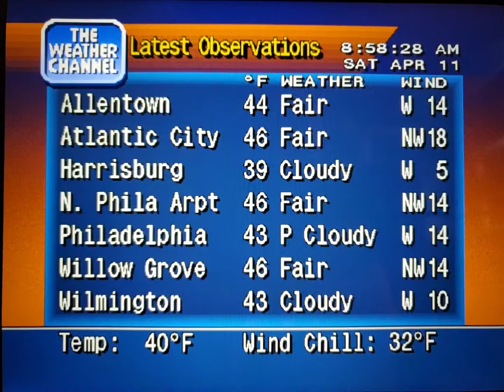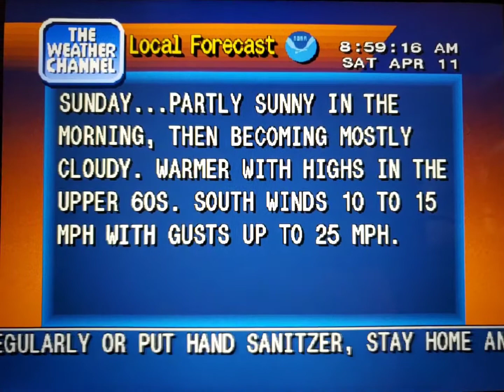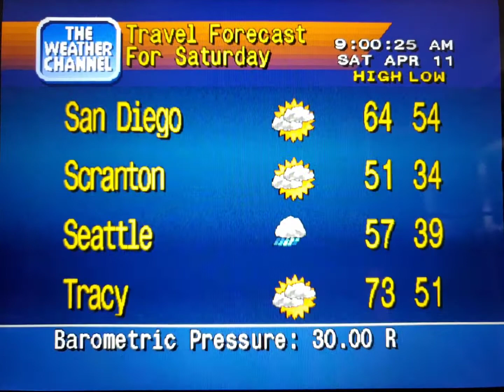WeatherStar 4000 Simulator Apr. 11, 2020(4)